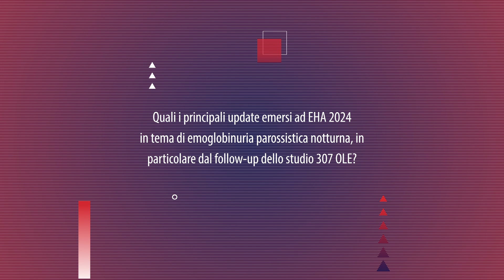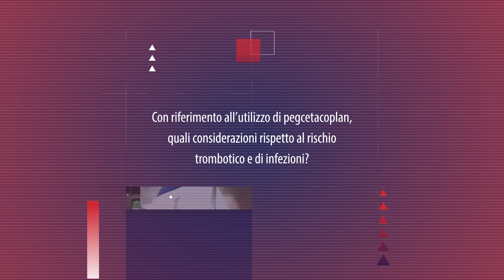Emoglobinuria parossistica notturna, nuove conferme per pegcetacoplan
Da EHA 2024 interessanti update nel trattamento della emoglobinuria parossistica notturna con nuove conferme d'efficacia e sicurezza per l'inibitore del C3 pegcetacoplan. Il commento di Bruno Fattizzo, Ematologia - IRCCS ospedale Maggiore Policlinico, Università degli Studi di Milano